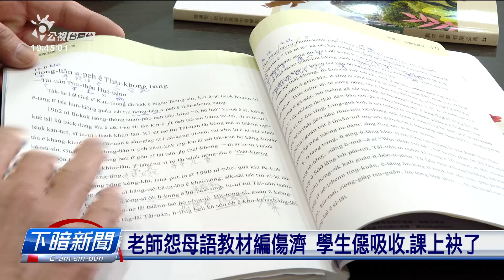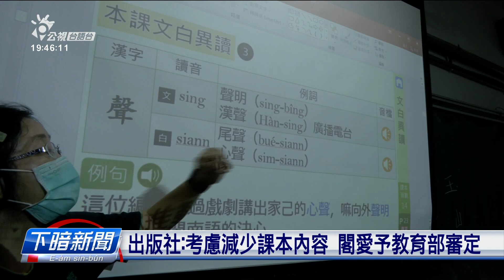老師怨母語教材編太多 學生難吸收、課上不完 | 台語文看板 | 台語台新聞 | 20230117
國中高中自去年九月開始著愛上本土語文課，到今已經一學期。有校長佮老師表示，教科冊的課文傷長、內容閣傷濟，若欲佇一學期以內全部上了，而且予學生完全吸收，是真有困難。

文字記者：林思皓／攝影記者：謝季潾